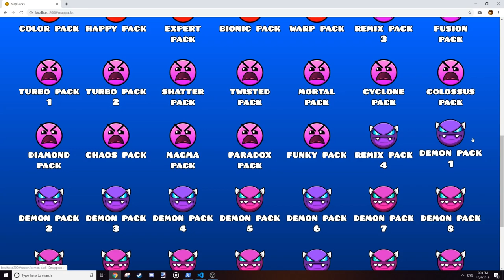Coming soon...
coding is fun

(music is sunken field by waterflame, if robtop can use it i can too)